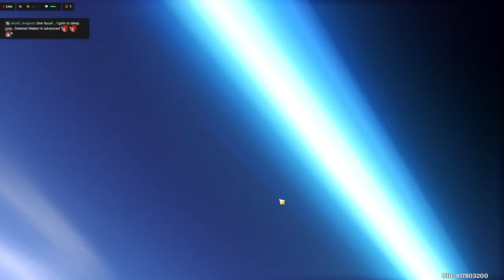Pull 1x Nahida (Day-1) - Genshin Impact